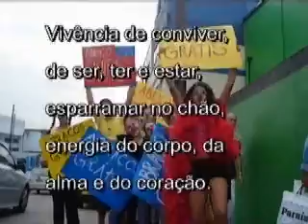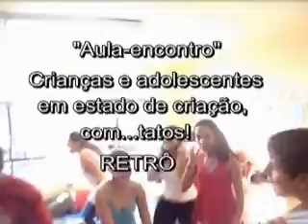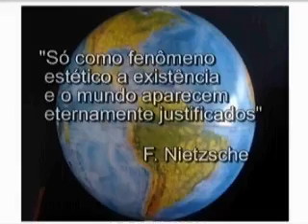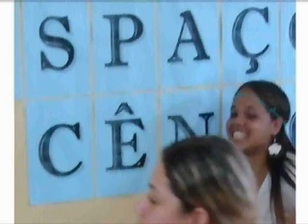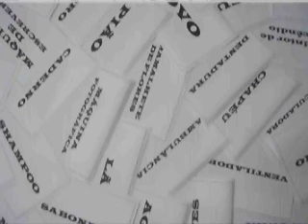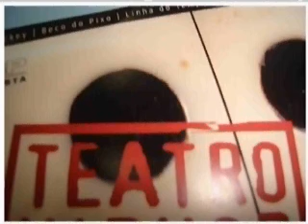Arte/Educação e suas relações sociais - Prof. Tiago Ortaet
Aulas de Teatro com um aproposta de intervenção social, provocativo e performático - Exercícios de Linguagens são nossos combuistíveis perante os temas pertinentes a juventude e toda área social.